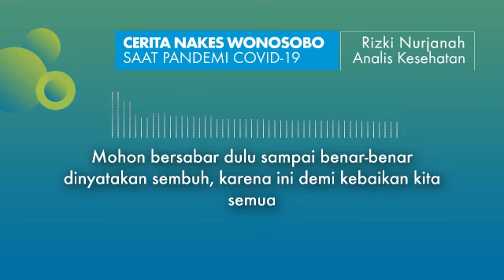CeritaNakes | Cerita Tenaga Kesehatan Wonosobo saat Pandemi COVID-19 | Eps. 01 - Rizki Nurjanah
Tim Wonosobo Muda menghimpun sejumlah cerita dari para tenaga kesehatan agar memahami apa yang mereka rasakan.
Semoga cerita ini membuat kita makin menghargai perjuangan mereka dan semua orang yang berada di garda terdepan.

Semoga kita juga makin sadar dan ikut berjuang sesuai kapasitas kita dalam menangani wabah ini, salah satunya dengan DirumahAja , selalu memakai masker jika memang harus keluar, dan hidup sehat.

Untuk tenaga kesehatan yang ingin ikut membagikan cerita perjuangan menghadapi pandemi dan untuk warga Wonosobo lain yang ingin ikut membagikan semangat, silakan kirim pesan suara ke email

Video editor : @masfamofficial
Transkrip oleh : @ekayuniati88